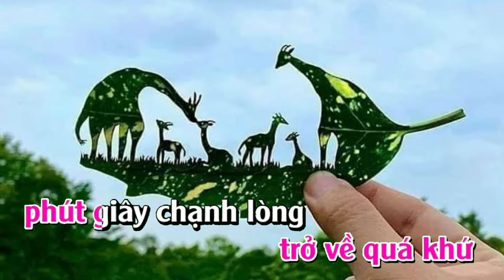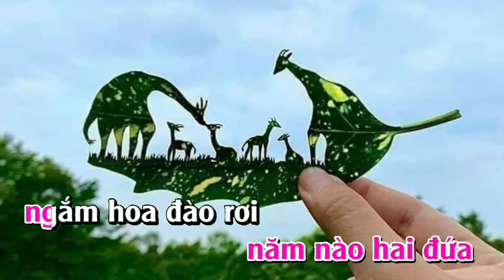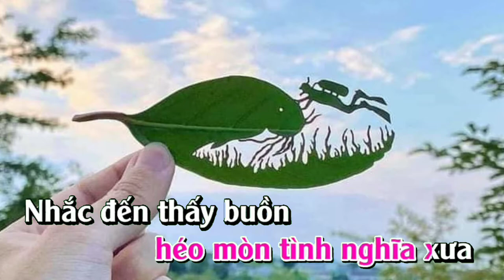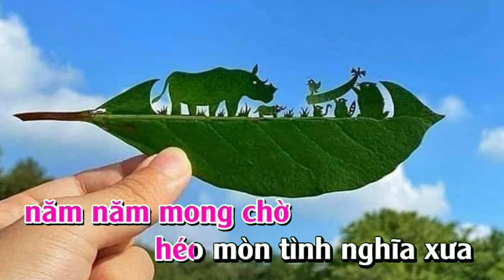KARAOKE NHẬT KÝ ĐỜI TÔI @tuyetphamduongpho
Bài hát NHẬT KÝ ĐỜI TÔI
Sáng tác Thanh Sơn
Karaoke @THONG.KARAOKE
Nền xanh NHẬT KÝ ĐỜI TÔI
Cảm ơn mọi người đã ghé thăm kênh @THONG.KARAOKE